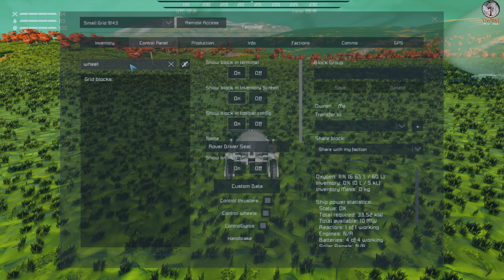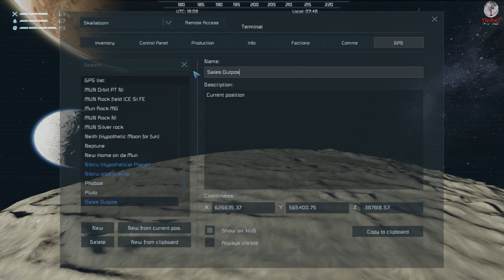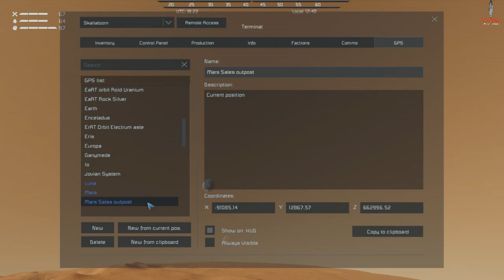Sunday Night Chill - SE on Nibiru - Tiamat Midgard Server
Original Twitch broadcast Oct 26th, 2019
Its off to the outer reaches of the Solar System. AGAIN...

Pirates - Reavers - Entrepreneurs - Wanderers - All are our here on the fringe. Its the year 2299... and life out here is hard since the Exodus from the system. Now its make do to get by.

This is the adventures of Skallabjorn in Hostile Space -- Watch live